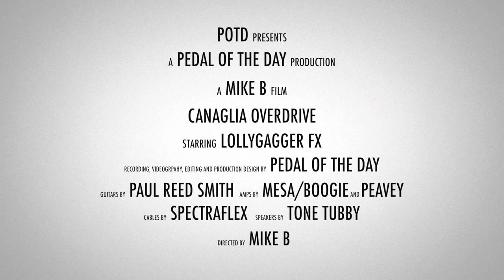Lollygagger FX Canaglia Overdrive Guitar Effects Pedal Demo